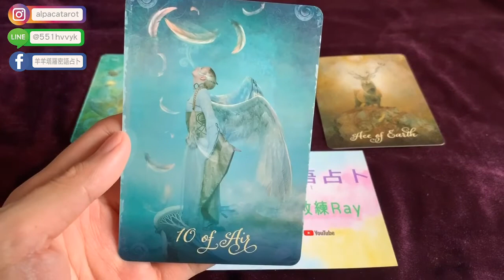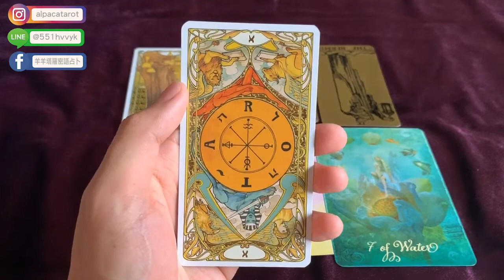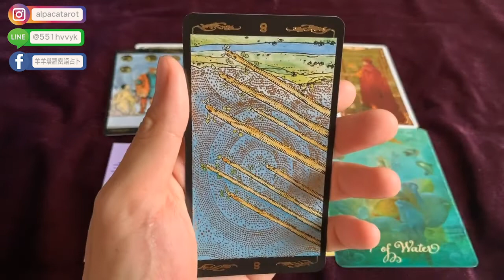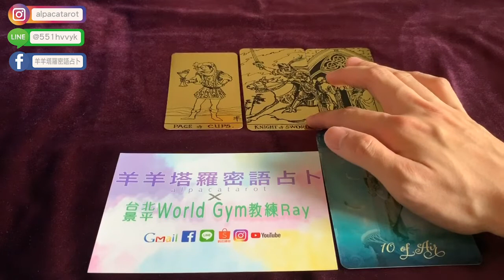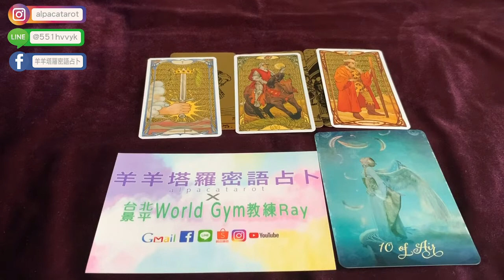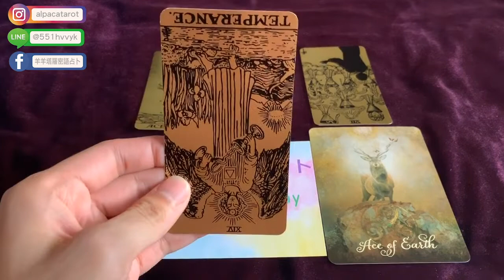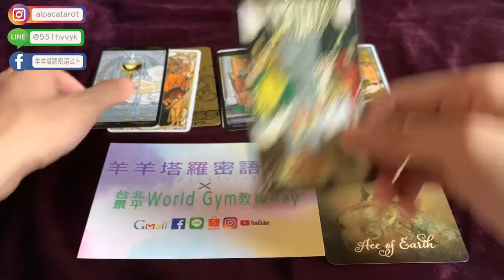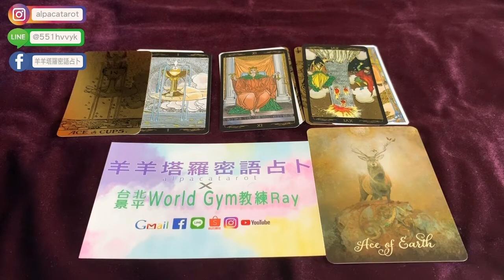我和巨蟹座的他/她，今年10月份感情發展。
📍facebook粉專： 羊羊塔羅密語占卜

⬇️⬇️以下是時間軸⬇️⬇️
選擇題 00:08
第1組 01:51
第2組 10:38
第3組 19:37

☀️2020年度開始接受個人占卜☀️
📥皆以採取排單制⏰不用預約時間

🔮乙道題目-占卜費用：268 TWD （文字✉️）
🔮乙道題目-前世今生占卜：1388TWD （影片📹）

🍀使用牌組🍀
👉黃金新偉特塔羅牌（ ）GOLDEN UNIVERSAL TAROT
👉黑金版偉特塔羅牌（ ）Tarot Black & Gold Edition
👉黃金新藝術塔羅（ ）Golden Art Nouveau Tarot
❌粉彩偉特塔羅（ ）（Rider Waite Tarot）

咩咩咩🐑🐑🐑🐑🐑🐑🐑🐑🐑